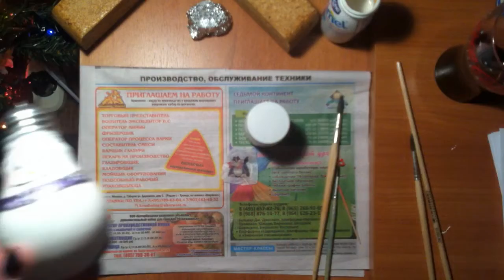Елочное украшение из лампочки своими руками DIY мастер-класс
Мастер-класс по созданию елочного украшения из лампочки. Нам понадобится: лампочка, краски (акрил), декупажная карта или салфетка, клей и лак для декупажа, красный и белый фетр, клей для ткани.

Музыка: All The Ice King Wants For Christmas by Jonathan Mann (http